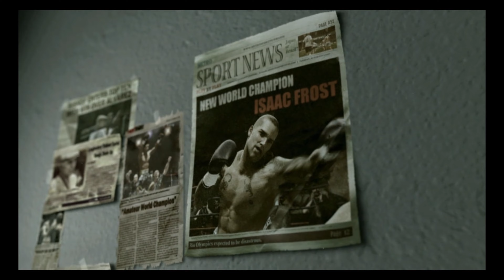Fight Night Champion Ep.5 Andre Bishop Boxing from Prison to try and Stay Alive - Racial Tensions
Fight Night Champion story mode, Andre Bishop trying to survive boxing in prison with racial tensions building. Will he be able to survive to become a free man once again to make a return to pro boxing? Follow Andre in Fight Night Champion as he boxes against a few skin head inmates who clearly still have an issue with him. It's time for some more bare knuckles in the ring.